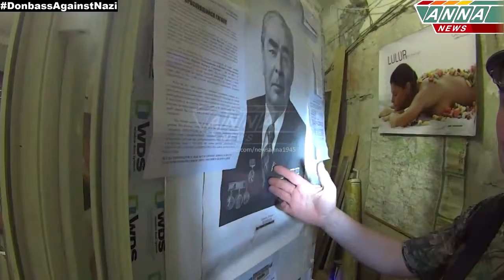Спецоперация Рейд Федор Березин зам Стрелкова Выпуск 6 04 08 2014 YouTubevia torchbrowser co